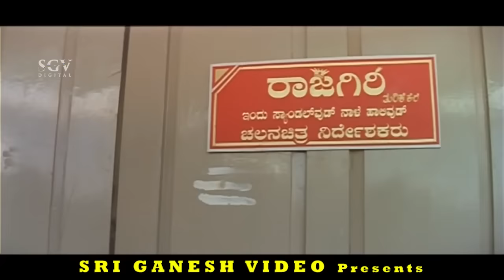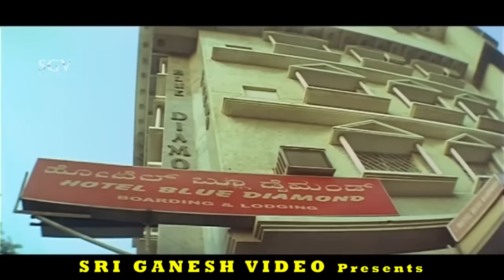Sadhu Kokila Meeting Rowdy to Direct Movie | Bullet Prakash | Latest Kannada Comedy Scenes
Watch Sadhu Kokila Kananda Comedy Scenes collection from the kannada movies. on SGV Sadhu Kokila Comedy Channel.

Presenting "Sri Ganesh Video" is the final destination for all Online Sandalwood Comedy King Actor Sadhu Kokila Kannada Comedy Scenes